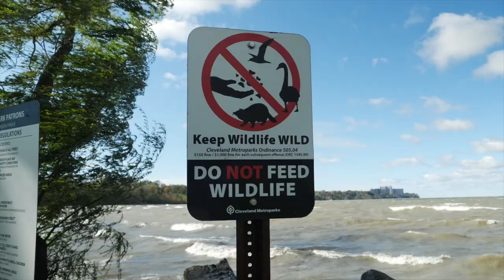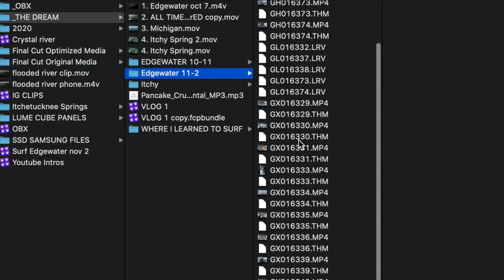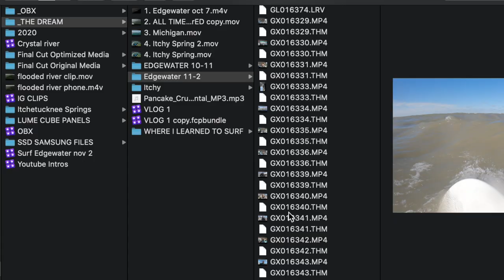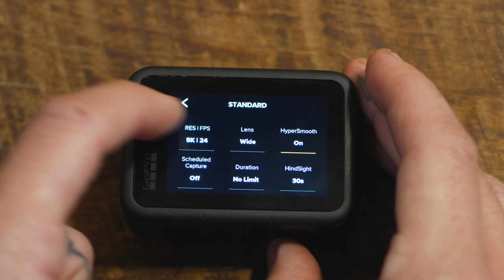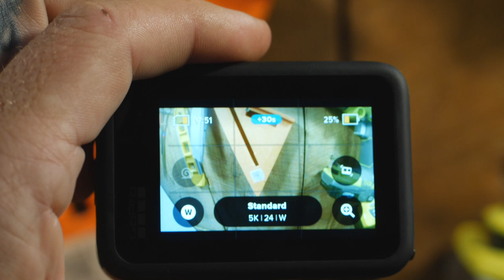Hindsight: The GoPro Hero 9 Setting Nobody is Talking about.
My favorite new feature on the GoPro Hero 9, HINDSIGHT! Hindsight gives you the ability to record the past! No more GoPro folders with hundreds of useless clips. This is a game changer!

 Opening and Outro music:
 "Trail Light" by: RUMTUM
All other music Compliments of SoundStripe: